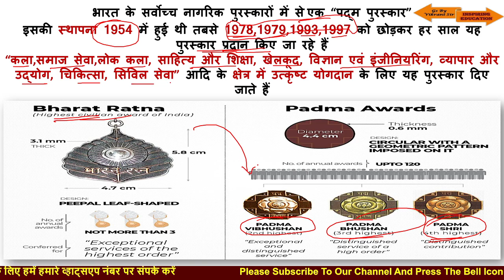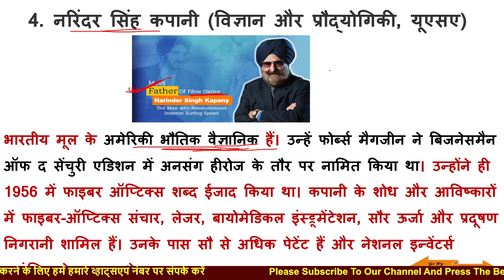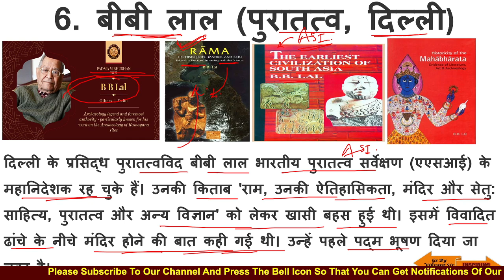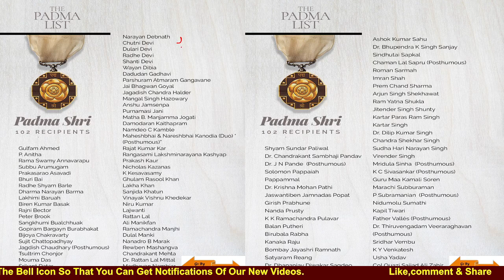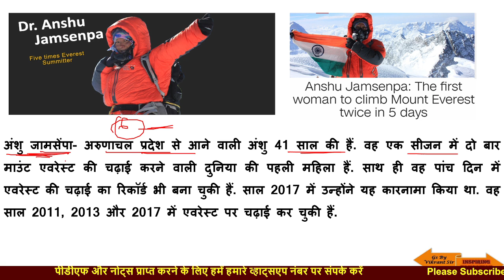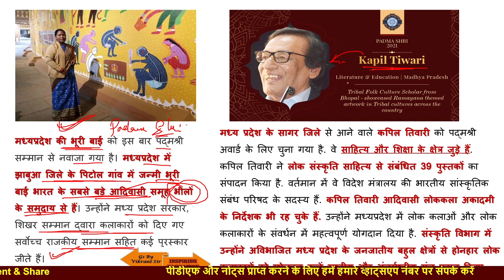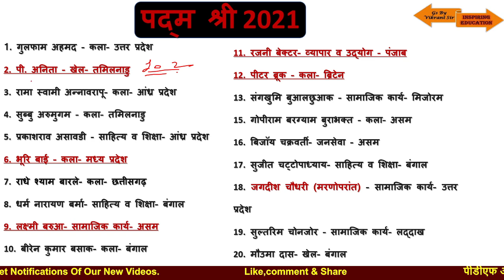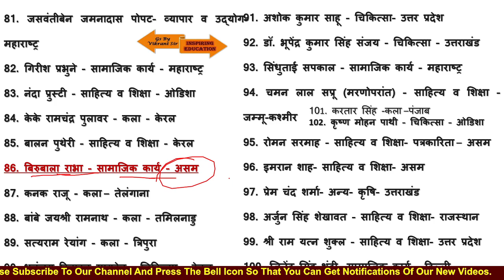Padma Award 2021 | पद्म पुरस्कार 2021 |Current Affairs 2021| By Vikrant Sir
Padma Vibhushan (7)
Shri Shinzo Abe - Public Affairs - Japan
Shri S P Balasubramaniam (Posthumous) - Art - Tamil Nadu
Dr. Belle Monappa Hegde -  Medicine - Karnataka
Shri Narinder Singh Kapany (Posthumous) - Science and Engineering - United States of America
Maulana Wahiduddin Khan - Others - Spiritualism - Delhi
Shri B. B. Lal Others - Archaeology - Delhi
Shri Sudarshan Sahoo - Art - Odisha
Padma Bhushan (10)
Ms. Krishnan Nair Shantakumari Chithra - Art - Kerala
Shri Tarun Gogoi (Posthumous) - Public Affairs - Assam
Shri Chandrashekhar Kambara - Literature and Education - Karnataka
Ms. Sumitra Mahajan - Public Affairs - Madhya Pradesh
Shri Nripendra Misra - Civil Service - Uttar Pradesh
Shri Ram Vilas Paswan (Posthumous) - Public Affairs Bihar
Shri Keshubhai Patel (Posthumous) Public Affairs Gujarat
Shri Kalbe Sadiq (Posthumous) Others-Spiritualism Uttar Pradesh
Shri Rajnikant Devidas Shroff Trade and Industry Maharashtra
Shri Tarlochan Singh Public Affairs Haryana

Shri Gulfam Ahmed Art Uttar Pradesh
Ms. P. Anitha Sports Tamil Nadu
Shri Rama Swamy Annavarapu Art Andhra Pradesh
Shri Subbu Arumugam Art Tamil Nadu
Shri Prakasarao Asavadi Literature and Education Andhra Pradesh
Ms. Bhuri Bai Art Madhya Pradesh
Shri Radhe Shyam Barle Art Chhattisgarh
Shri Dharma Narayan Barma Literature and Education West Bengal
Ms. Lakhimi Baruah Social Work Assam
Shri Biren Kumar Basak Art West Bengal
Ms. Rajni Bector Trade and Industry Punjab
Shri Peter Brook Art United Kingdom
Ms. Sangkhumi Bualchhuak Social Work Mizoram
Shri Gopiram Bargayn Burabhakat Art Assam
Bijoya Chakravarty Public Affairs Assam
Shri Sujit Chattopadhyay Literature and Education West Bengal
Shri Jagdish Chaudhary (Posthumous) Social Work Uttar Pradesh
Shri Tsultrim Chonjor Social Work Ladakh
Ms. Mouma Das Sports West Bengal
Shri Srikant Datar Literature and Education United States of America
Shri Narayan Debnath Art West Bengal
Chutni Devi Social Work Jharkhand
Ms. Dulari Devi Art Bihar
Ms. Radhe Devi Art Manipur
Ms. Shanti Devi Social Work Odisha
Shri Wayan Dibia Art Indonesia
Shri Dadudan Gadhavi Literature & Education Gujarat
Shri Parshuram Atmaram Gangavane Art Maharashtra
Shri Jai Bhagwan Goyal Literature and Education Haryana
Shri Jagadish Chandra Halder Literature and Education West Bengal
Shri Mangal Singh Hazowary Literature and Education Assam
Ms. Anshu Jamsenpa Sports Arunachal Pradesh
Ms. Purnamasi Jani Art Odisha
Matha B. Manjamma Jogati Art Karnataka
Shri Damodaran Kaithapram Art Kerala
Shri Namdeo C Kamble Literature and Education Maharashtra
Shri Maheshbhai & Shri Nareshbhai Kanodia (Duo) * (Posthumous) Art Gujarat
Shri Rajat Kumar Kar Literature and Education Odisha
Shri Rangasami Lakshminarayana Kashyap Literature and Education Karnataka
Ms. Prakash Kaur Social Work Punjab
Shri Nicholas Kazanas Literature and Education Greece
Shri K Kesavasamy Art Puducherry
Shri Ghulam Rasool Khan Art Jammu and Kashmir
Shri Lakha Khan Art Rajasthan
Ms. Sanjida Khatun Art Bangladesh
Shri Vinayak Vishnu Khedekar Art Goa
Ms. Niru Kumar Social Work Delhi
Ms. Lajwanti Art Punjab
Shri Rattan Lal Science and Engineering United States of America
Shri Ali Manikfan Others-Grassroots Innovation Lakshadweep
Shri Ramachandra Manjhi Art Bihar
Shri Dulal Manki Art Assam
Shri Nanadro B Marak Others- Agriculture Meghalaya
Shri Rewben Mashangva Art Manipur
Shri Chandrakant Mehta Literature and Education Gujarat
Dr. Rattan Lal Mittal Medicine Punjab
Shri Madhavan Nambiar Sports Kerala
Shri Shyam Sundar Paliwal Social Work Rajasthan
Dr. Chandrakant Sambhaji Pandav Medicine Delhi
Dr. J N Pande (Posthumous) Medicine Delhi
Shri Solomon Pappaiah Literature and Education- Journalism Tamil Nadu
Ms. Pappammal Others- Agriculture Tamil Nadu
Dr. Krishna Mohan Pathi Medicine Odisha
Ms. Jaswantiben Jamnadas Popat Trade and Industry Maharashtra
Shri Girish Prabhune Social Work Maharashtra
Shri Nanda Prusty Literature and Education Odisha
Shri K K Ramachandra Pulavar Art Kerala
Shri Balan Putheri Literature and Education Kerala
Ms. Birubala Rabha Social Work Assam
Shri Kanaka Raju Art Telangana
Ms. Bombay Jayashri Ramnath Art Tamil Nadu
Ms. Usha Yadav Literature and Education Uttar Pradesh
Col Quazi Sajjad Ali Zahir Public Affairs Bangladesh